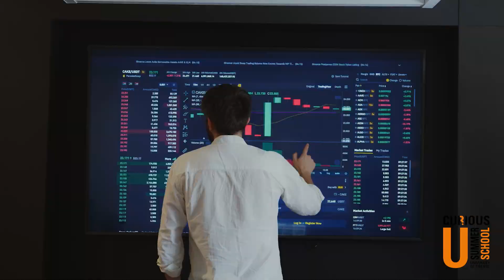Smart Cities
Smart Cities is a rapidly growing concept in both research and policy practice. It is viewed as a solution for cities to better cope with key societal challenges like energy transition, mobility and social innovation through extensive and effective use of big data and IT. In this course, you will learn how to integrate technological, social and organizational science to achieve intelligent and smart solutions for challenges in a rapidly changing world.